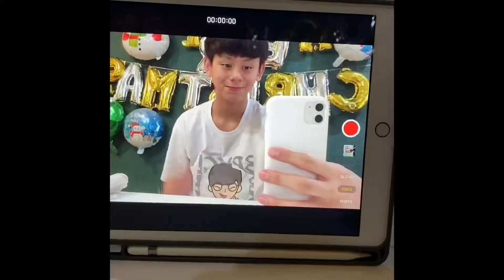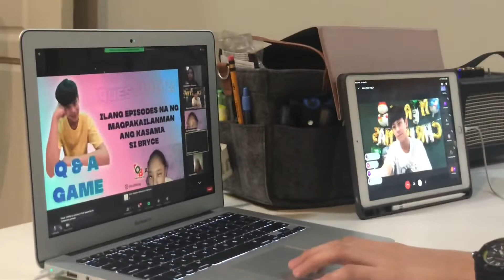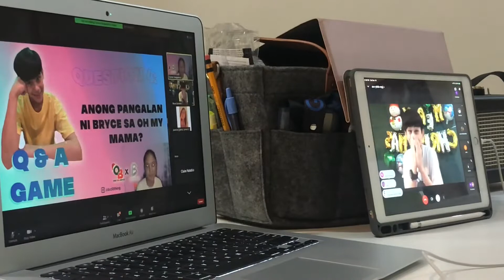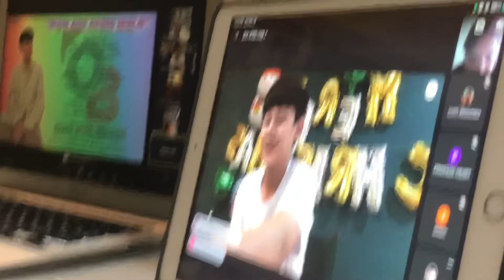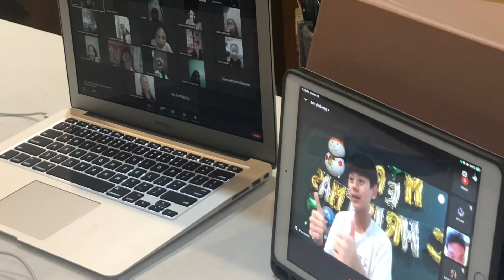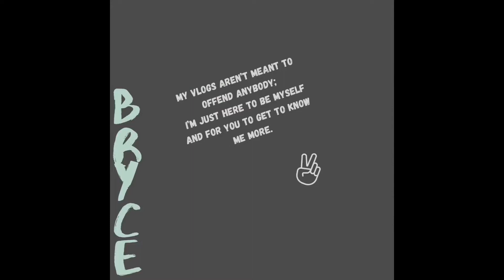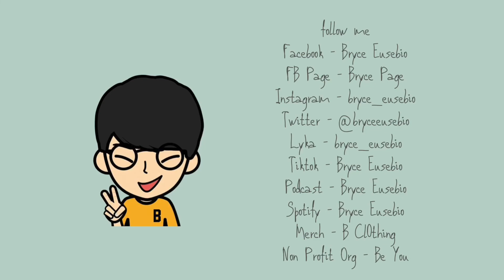/trak/ #35 ☃️ One for Bryce Virtual Christmas Party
• Podcasts: @bryceeusebio
• Be You on IG: @beyou.est2020